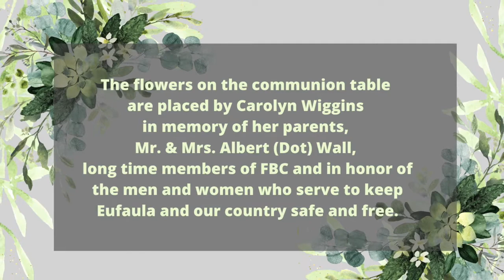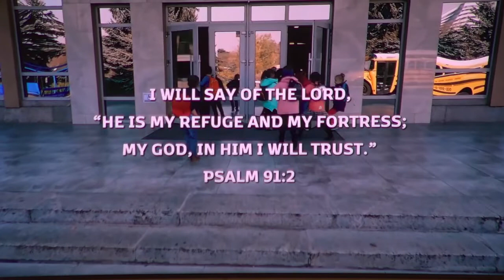Sunday, August 21, 2022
Service previously recorded Sunday, August 14, 2022
Sermon by: Chris Wilkinson
All music used in this video used by permission under one or both of these licenses: